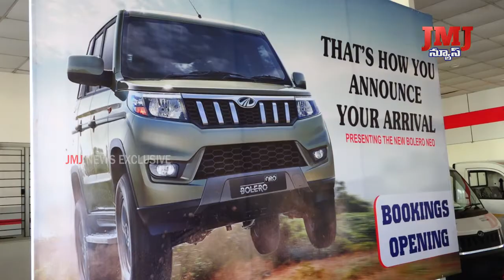ఒంగోలులోని త్రోవగుంట వద్ద ఉన్న మహేంద్ర షోరూంలో నూతన బోలారో వాహనంను అవిష్కరణ.